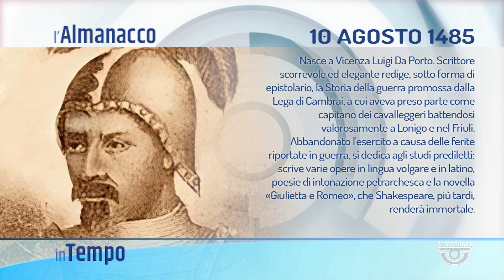IN TEMPO | 10/08/2024